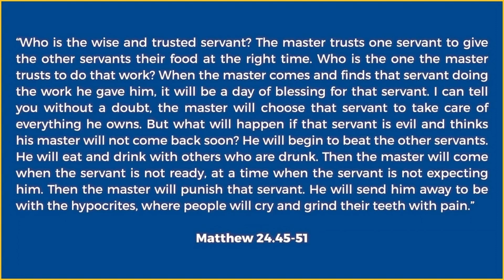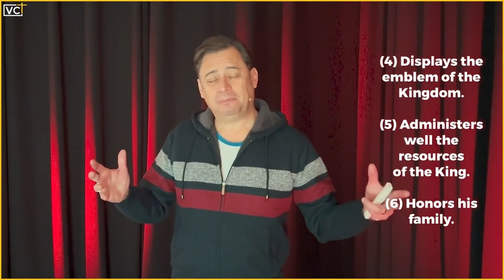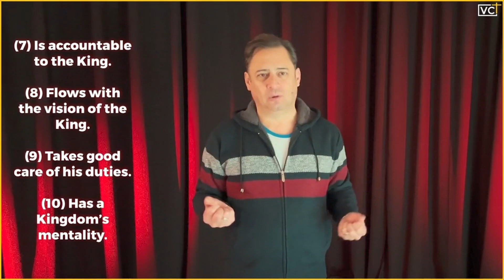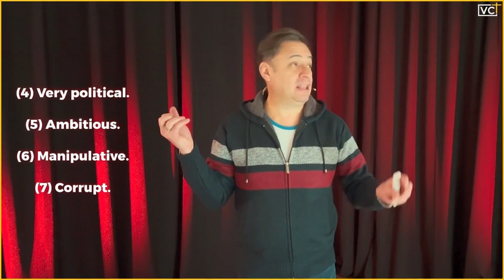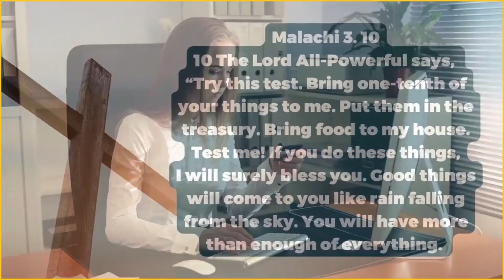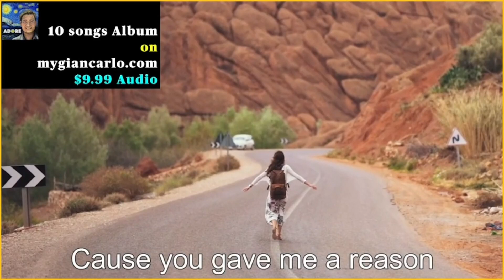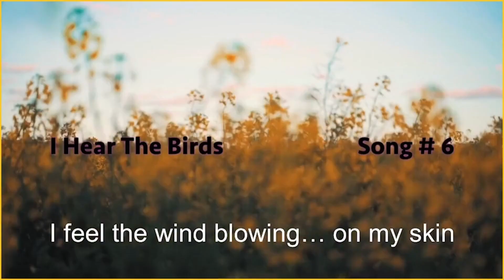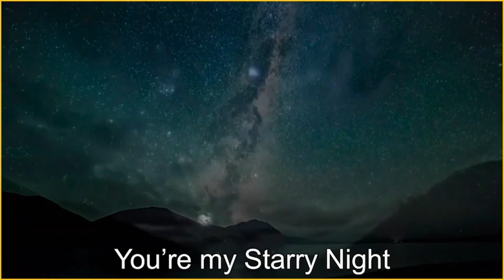SERVITEUR FIDÈLE vs SERVITEUR MÉCHANT (FAITHFUL vs WICKED SERVANT)